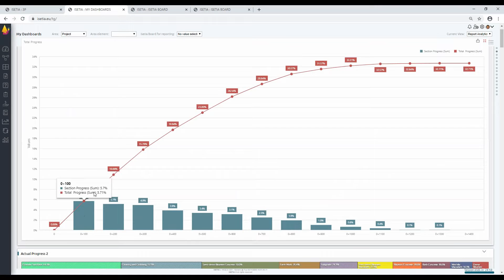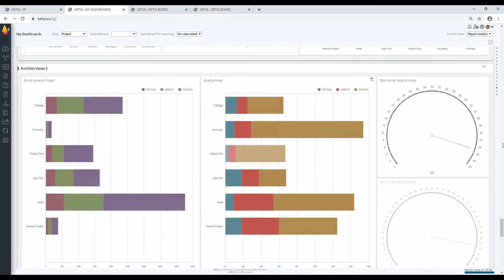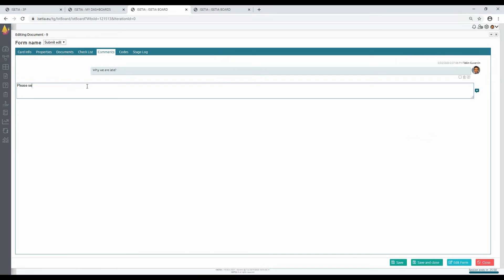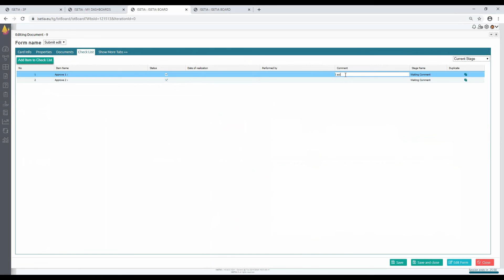ISETIA "Dashboard, 3P, Report & Isetia Board" ( How to Manage the Project with ISETIA )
ISETIA "Dashboard, 3P, Report & Isetia Board"
Its powerful, globally trusted cloud based online cooperation platform with innovative approach to process & project management. Helps to plan, manage, cooperate, execute and report programs, projects and portfolios. Thanks to process automatization leverages efficiency, reduces risk also drives project control as well as visibility. Its integrated, complex solution supporting multilevel, personalized micro and macro management.
Consists from modules: Document Management, 3P Management, Cost Management, Process Management, Risk Management, Issue Management, Change Management, Lessons Learned, BIM Viewer. ISETIA Analytic module is an impressive data processing BI which allows to get and blend data from multiple sources for cross functional reports and dashboards.
How to manage the project